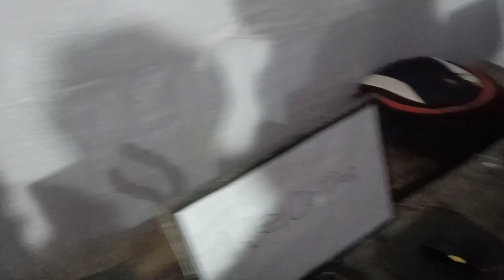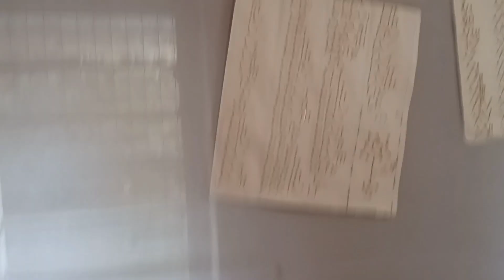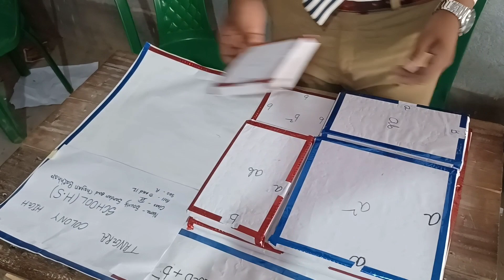School ka Model exhibition..2023🤩